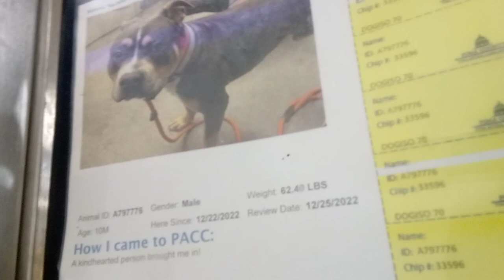'Buttercup' 10 mos. A797776 kennel Dogiso 70 PACC shelter began calming sublimely, bonny progress501